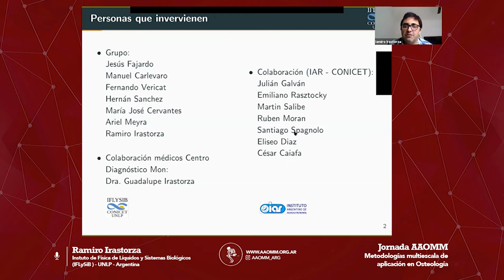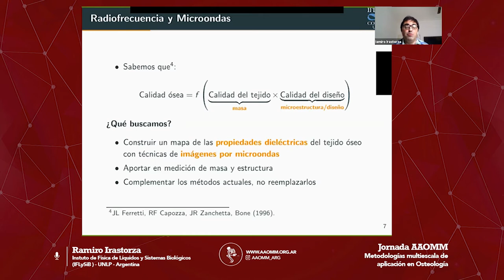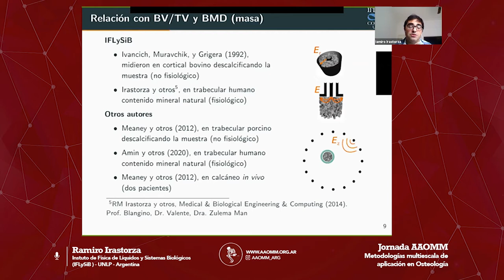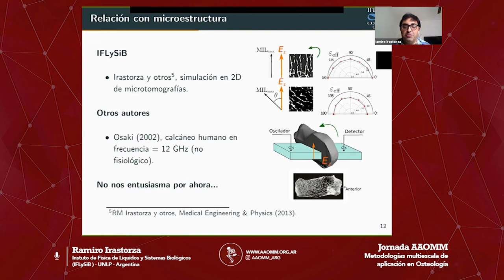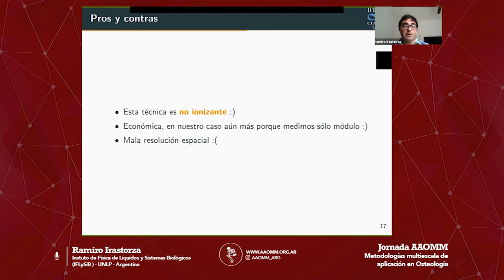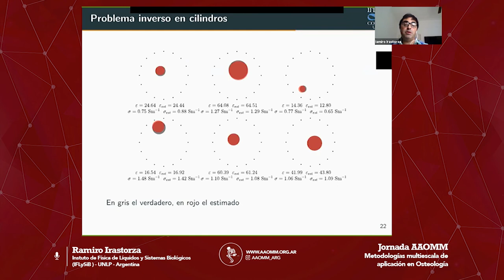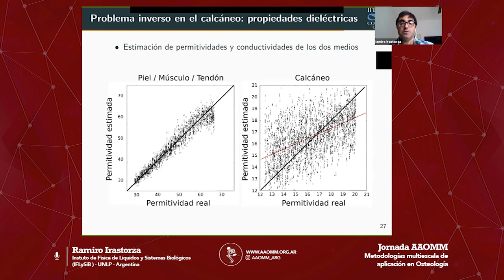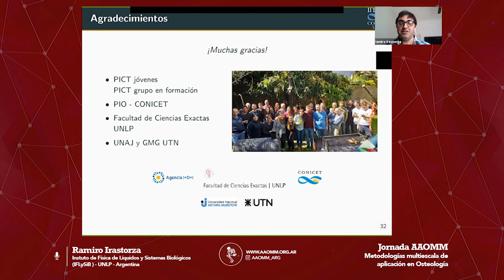08 Tomografía de microondas para evaluación de calidad ósea.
Ramiro Irastorza
IFLYSIB - UNLP

Jornada AAOMM 2020
Metodologías multiescala de aplicación en Osteología